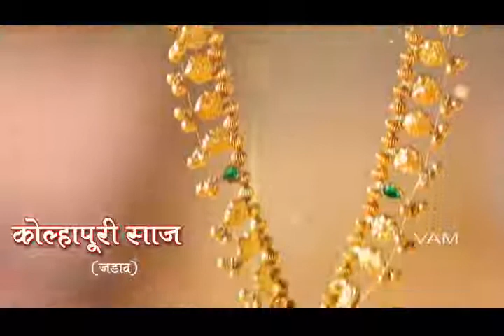Navratri devachi sajjavat(2)